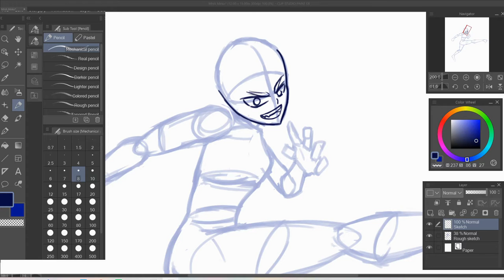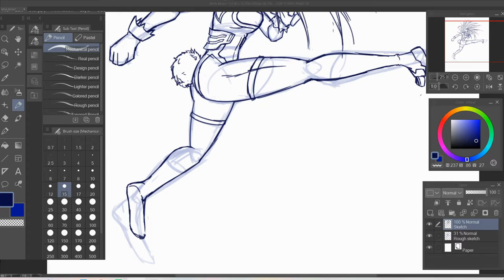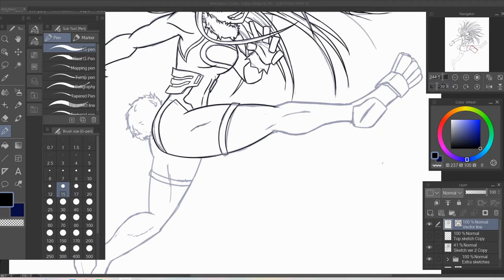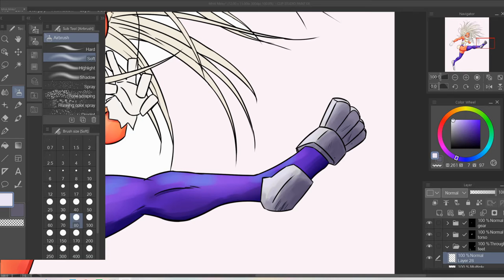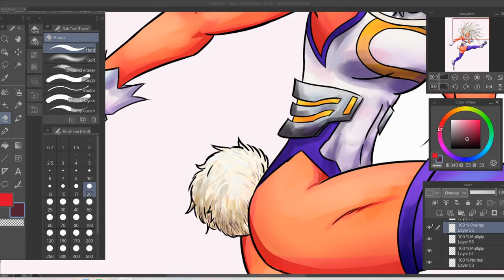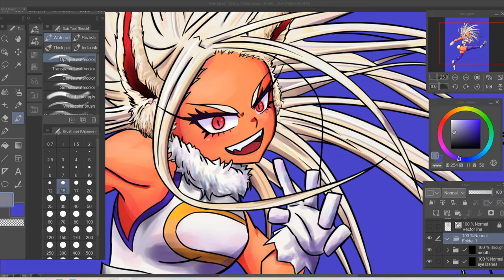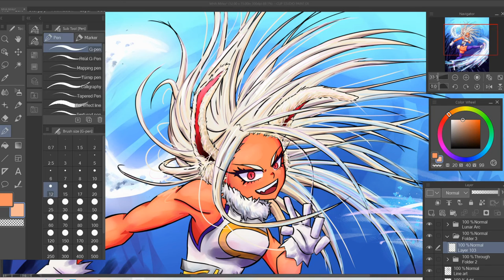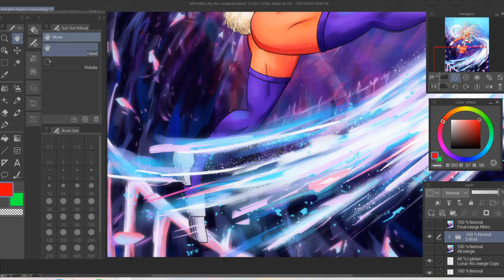Drawing Mirko - My Hero Academia (Digital Art)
Full video of me drawing Mirko from the anime My Hero Academia. When drawing out the legs I knew something was wrong with them so I asked a friend for feedback, and fixed them. Tip- Ask for feedback when working on more difficult poses, and use reference photos. It's really easy to miss mistakes/ imperfections in a pose when your the one drawing it. Also been working on my backgrounds for digital art, and tried to do something cool with Mirko.